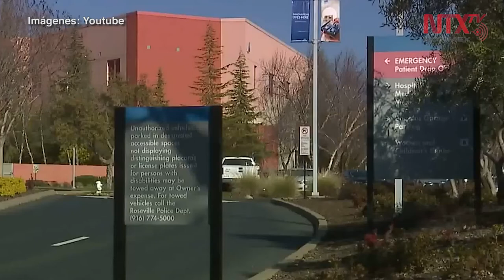Podrían posponer Festival Coachella por coronavirus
Debido a la propagación del coronavirus y la confirmación de un caso en California, los organizadores del Festival Coachella tomaran la decisión de posponer el evento, probablemente hasta el 9 octubre.